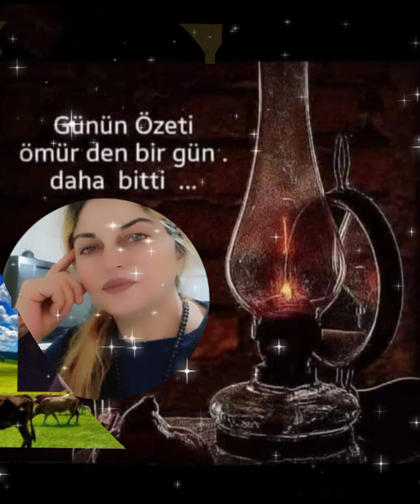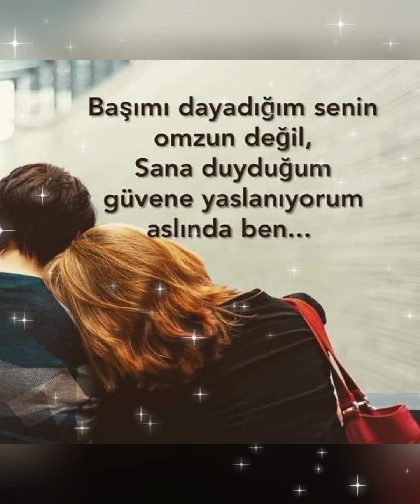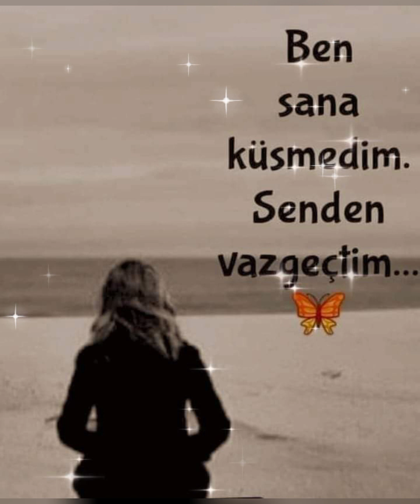Murat Korkmaz unutmuş beni 😭💔😭